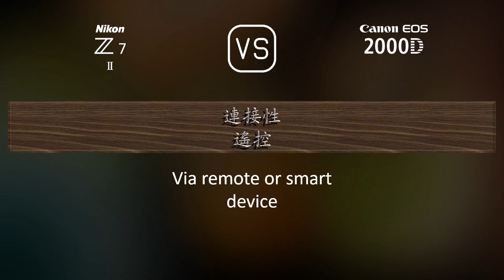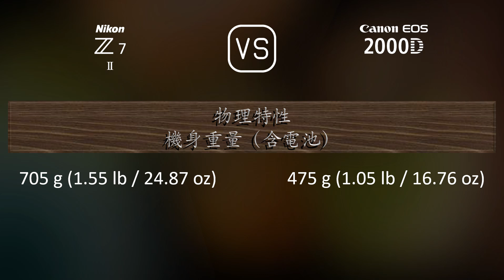Nikon Z7 II 與 Canon EOS 2000D 的規格比較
本片是 Nikon Z7 II 與 Canon EOS 2000D 的功能概述和規格比較 (comparison of specifications)，希望對您有所啟發。感謝您的支持。

00:25 推出
00:33 機身
00:40 影像感測器
01:01 影像
01:16 光學與對焦
01:41 屏幕
01:58 取景器
02:13 攝影功能
03:06 錄像功能
03:20 儲存
03:24 連接性
03:49 物理特性
04:07 雜項